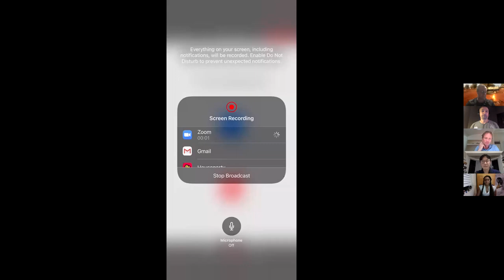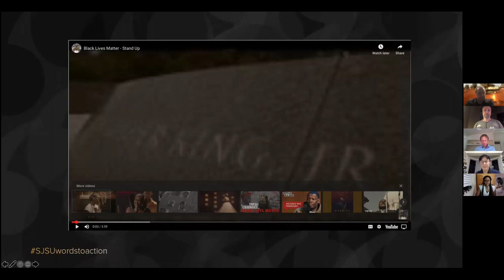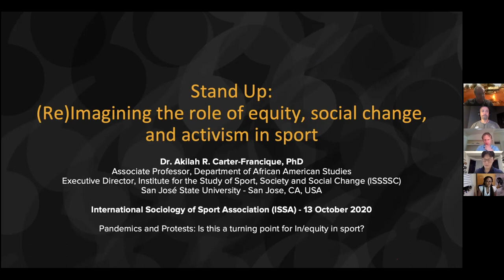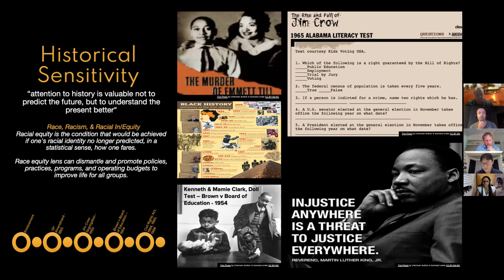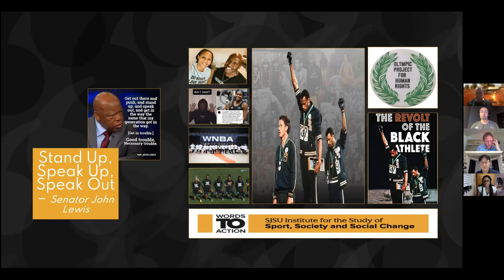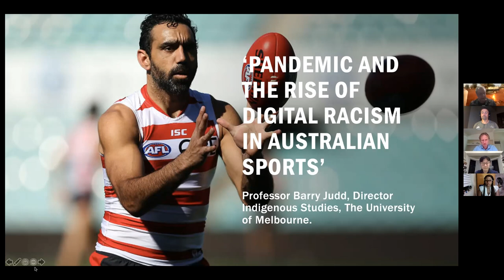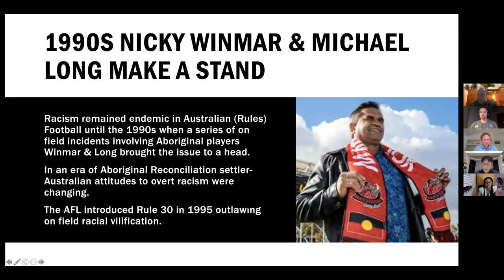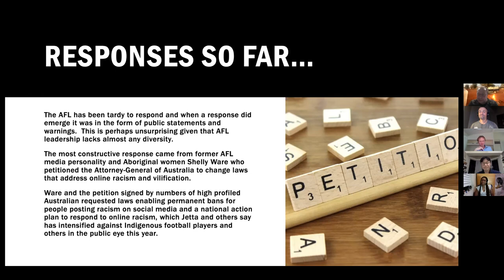Virtual ISSA 2020: Pandemics and Protests: Is this a turning point for In/equity in sport?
This virtual panel provided an opportunity to discuss the potential for the combination of protest and pandemic to challenge or reinforce inequity in sport and society. Whilst the coronavirus has had a global effect, the nature of protest is more contextually based, and as such this panel will draw on research from Taiwan, the United Kingdom, the United States, and Australia to highlight the tensions and intersectionality between the local and the global. Can sport be a site for an activism that has the capacity to change current power relations and imbalances, or is it a return to 'business as usual'?